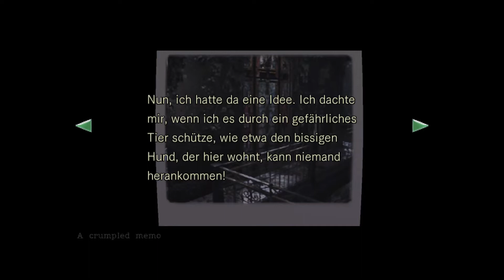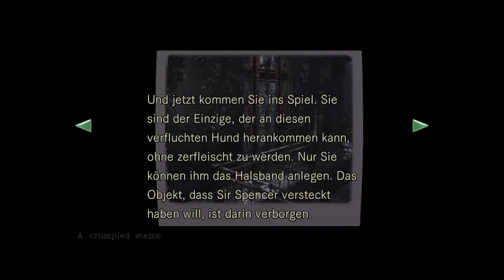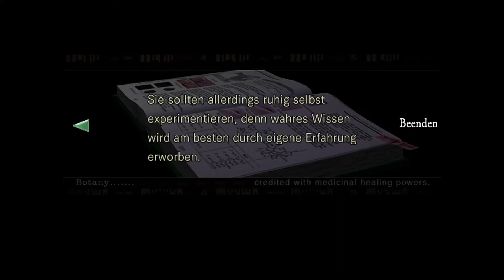RESIDENT EVIL 1: REMAKE || Wir sind komplett lost Part 5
Ihr habt Anregungen, wie man diesen Kanal verbessern kann? Dann schreibt es mir in die Kommentare. Ihr habt Spiele Wünsche dann immer her damit!
Und natürlich wenn euch mein Stuff gefällt hinterlasst doch Feedback hilft mir euch zu unterhalten.
MasaruTv ▶
Social Media ▶

Hier gibt es Spiel günstiger und ihr würdet mich dabei noch unterstützen.